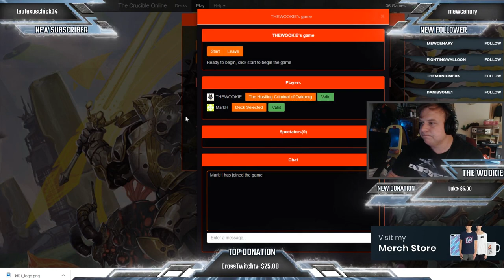NEW! Keyforge FAQ Changes the Meta Forever Bait and Switch and Library Access NERF! Part 2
Keyforge FAQ Changes the Meta Forever. Both Library Access and Bait and Switch getting a huge errata yesterday. Both of these cards, Library Access, and Bait and Switch, receiving huge nerfs that are going to change the meta of Keyforge forever. Well at least for the foreseeable future.